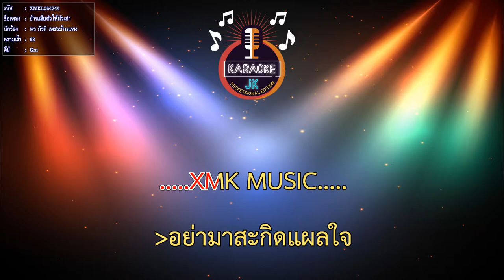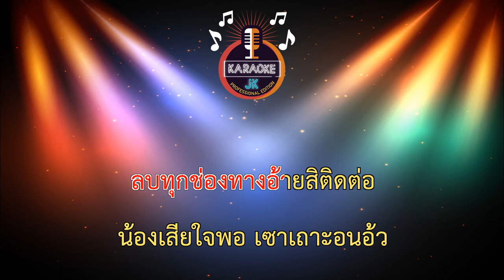ย้านเสียตัวให้ผัวเก่า (68-Gm) - พร ภิรดี เพชรบ้านแพง【 Cover By คาราโอเกะดนตรีสด 】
เพลง : ย้านเสียตัวให้ผัวเก่า
ศิลปิน : พร ภิรดี
คำร้อง / ทำนอง : โชคชัย ศิลารักษ์
เรียบเรียง : วิทย์ เด็กบ้านนอกอัดเสียง